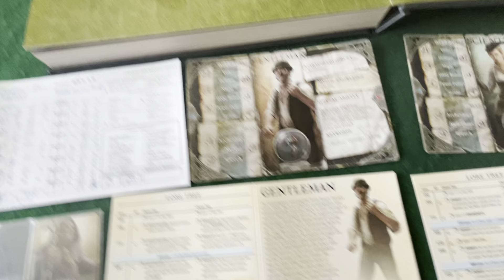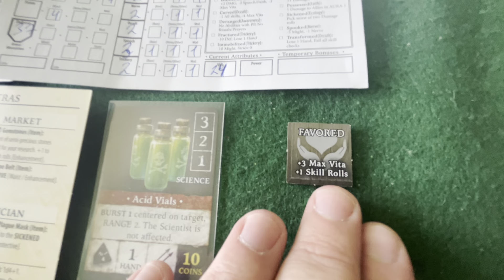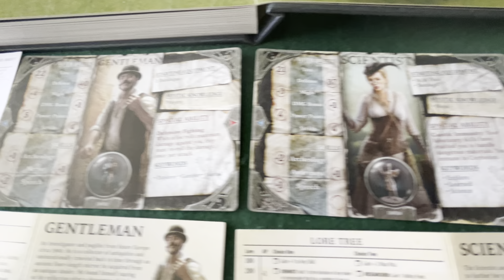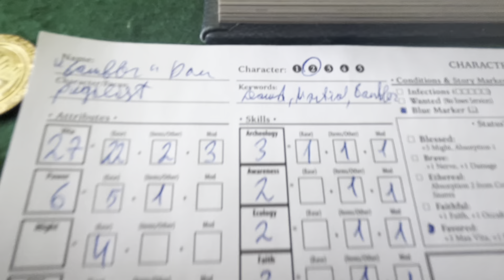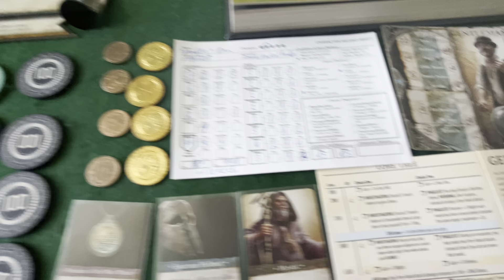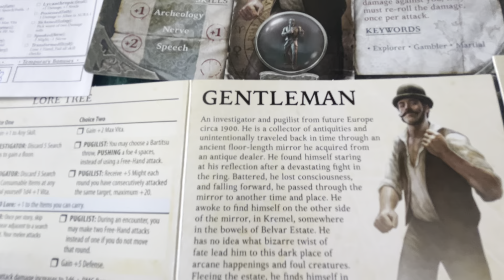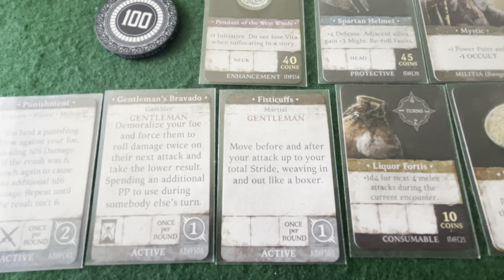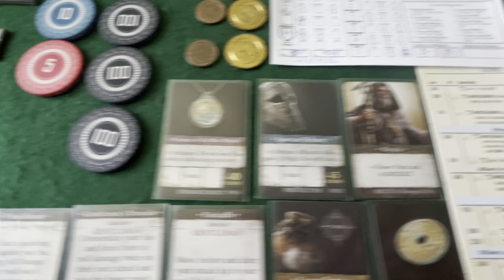Folklore : The Affliction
Здравствуйте, дорогие мипломаны и даже мипломаньяки!